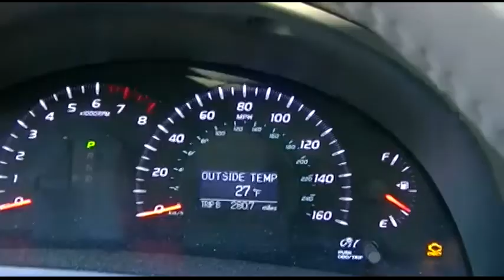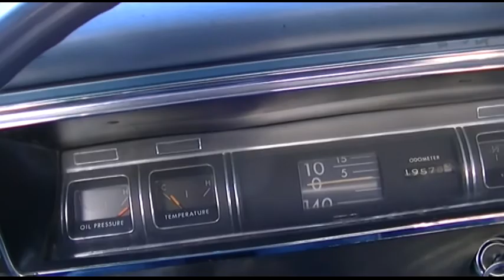27°F '67 Buick Startup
A freak snowstorm came by for 10 minutes and left a very fine dusting of snow.  Of course even the weather service couldn't predict this, so I was unprepared, and the Buick was sitting there exposed to the elements.  I had to clean the snow off the car, what better way than by driving it!

And it was only 27° out!  Still had no trouble firing up!  Amazing!